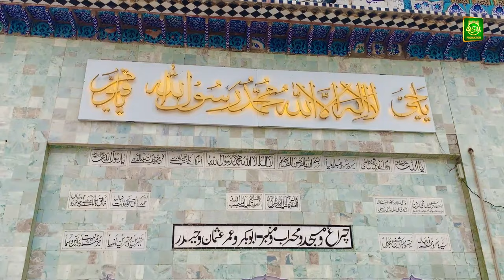New Special Kalam 2022|| Teri Ala Hai Shaan Bahoo || Qari Shahid Mehmood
Title :Qari Shahid's Naat Collection
Record Label & Releasing by Qari Shahid's Naat Collection